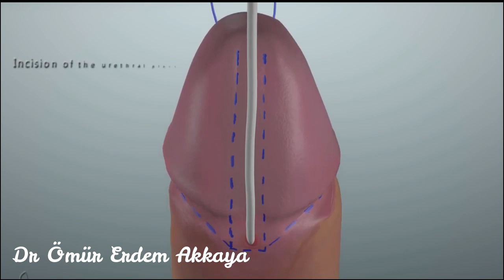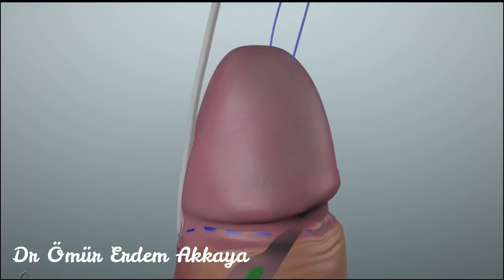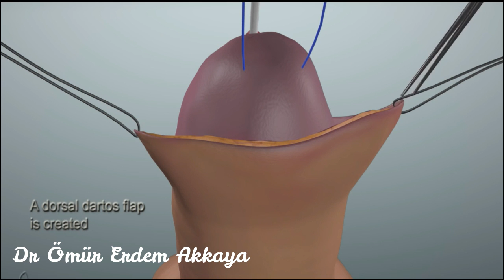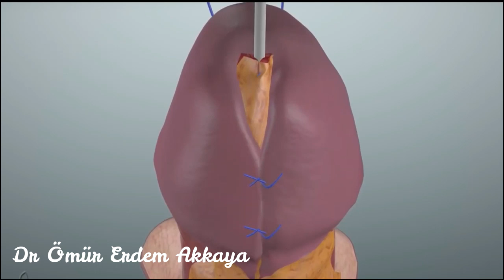Peygamber Sünneti Nedir? Ameliyatı Nasıl Olur?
Bu videoda halk arasında peygamber sünneti olarak bilinen Hipospadias’ın ne olduğundan bahsettim. Bu hastalığı ağır ve hafif formlar olarak ikiye ayırıp tedavi metodu olan ameliyatı anlattım. Ayrıca videonun sonuna ameliyat animasyonu ekledim. Bu video tedavi amacı gütmez, yalnızca bilgilendirme amaçlıdır.